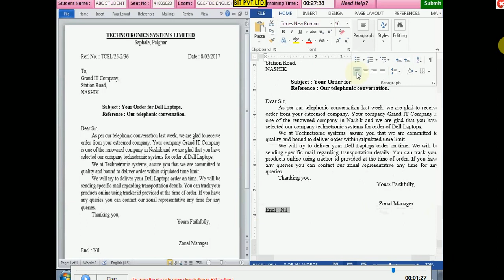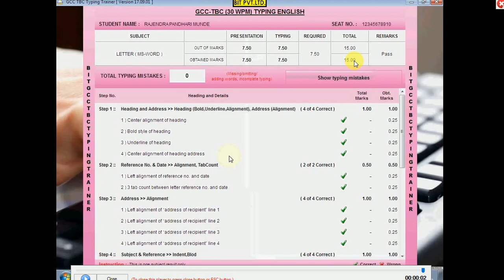GCC TBC Typing Letter Formatting 30 w.p.m Details in Marathi : कंप्युटर टायपिंग योग्य फॉरमॅटींग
GCC TBC TYPING EXAM 30 WPM - कंप्युटर टायपिंग एक्साम कशी असणार आहे याची पूर्ण डिटेल मी या विडिओ मध्ये देत आहे . Jar tumchi typing exam asel asel tar ha video purn paha tumala he mahiti hoil ki tumchi exam kasi asnar aahe kiti marks la konte questions asnar aahe ani timing kiti asnar aahe questions cha .. ha 30 WPM cha video aahe 40 WPM cha video lavkarch upload karel me ..
English 30 w.p.m Letter Formatting वरील व्हिडीओ आहे